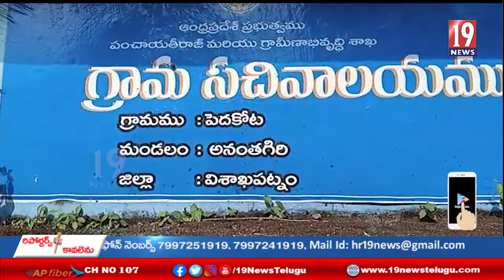కరోనా కట్టడికి నడుం భీగించిన స్వచ్చంద సంస్థలు-విశాఖపట్నం జిల్లా.